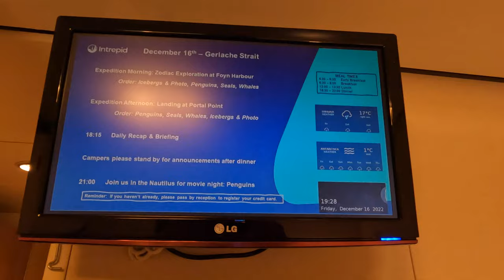Antarctic expedition | Part 4: Camping and orca whales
Going to Antarctica had been one of my lifelong dreams. I can't believe it actually happened. Come join me as I explore Antarctica :)